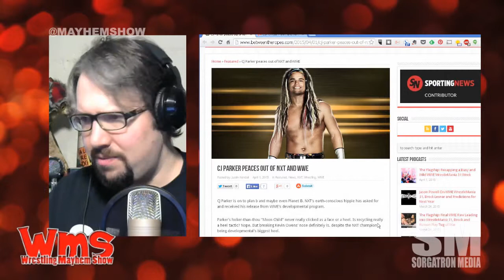Mayhem Minute: CJ Parker Leaves NXT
How is CJ Parker doing?  How will he do?  Will he finally save the planet? What do you think?